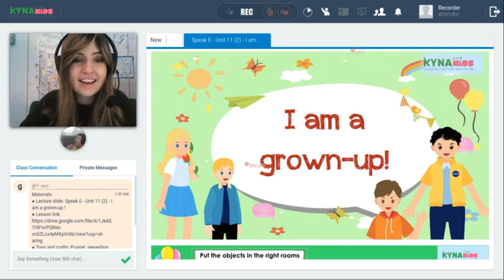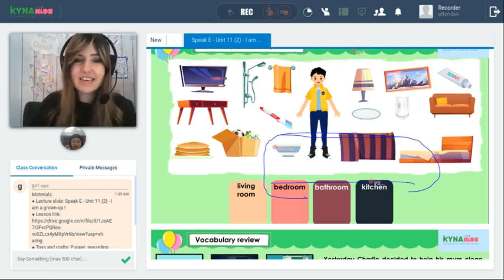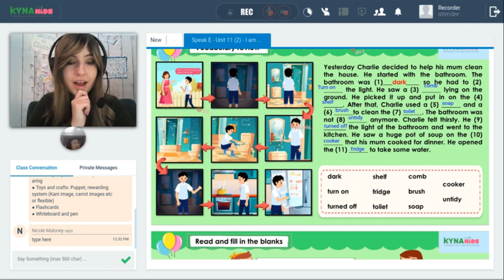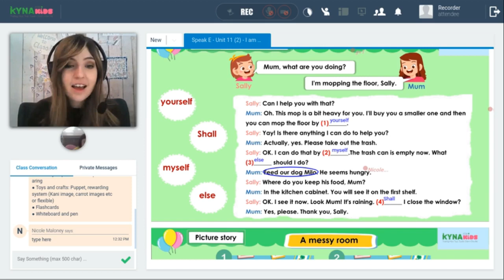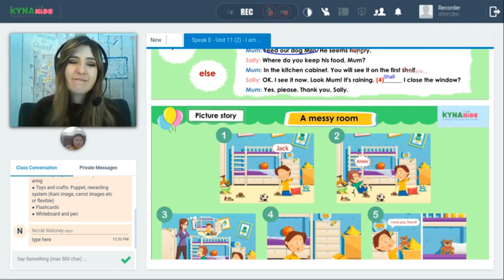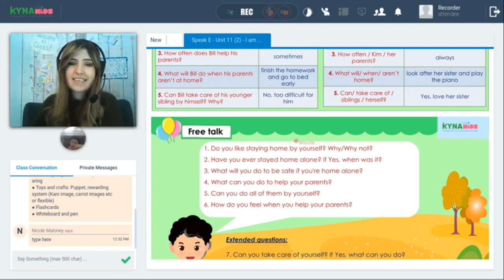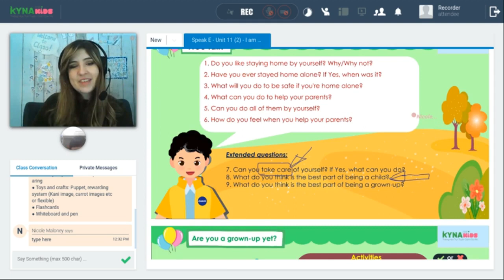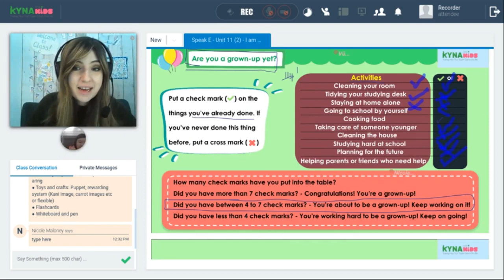🤓 Học tiếng anh với giáo viên nước ngoài - Cô Nicole & bé An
Bé An học tiếng anh cùng giáo viên nước ngoài - cô Nicole. Hãy xem bé học tốt như thế nào nhé?
Kyna English 1 kèm 1: học cùng giáo viên bản xứ ngay tại nhà -
Cô Nicole, một trong những giáo viên Philippines dạy tiếng anh  tại Kynaforkids được yêu thích nhất và thường xuyên kín lớp. Cô Nicole cũng như các thầy cô đang dạy tại Kyna English thu hút học sinh bởi sự dễ thương, kiên nhẫn và tâm lý.
GIÁ RẺ NHẤT THỊ TRƯỜNG - CHỈ TỪ 65K/BUỔI HỌC
HỌC BUỔI NÀO CHẤT LƯỢNG BUỔI ĐÓ!
Học tiếng anh 1 kèm 1 cho trẻ 4-18 tuổi:
🔹 Đã học tiếng Anh nhưng ngại nói, chưa giao tiếp được
🔹 Mất căn bản trầm trọng, cần học từ cơ bản đến nâng cao
🔹 Gặp khó khăn với bài học/ bài thi ở trường, đặc biệt tiếng Anh tiểu học
🔹 Học hoài không nhớ (từ vựng, ngữ pháp), lười, chán học tiếng Anh
🔹 Cần thi Starters, Movers, Flyers, KET, PET, IELTS trong thời gian ngắn
🔹 Phát âm chưa chuẩn, không nghe được, nói người nước ngoài không hiểu
🔹 Muốn thạo nhanh tiếng Anh 4 kỹ năng như người bản xứ
Theo dõi nhiều thầy cô dạy tốt tại Kyna For Kids
✨ Tổng đài CSKH : 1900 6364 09
✨ CN HCM: Lầu 5 tòa nhà Bcons - 4A/167A Nguyễn Văn Thương, Phường 25, quận Bình Thạnh, TP Hồ Chí Minh.
✨ CN Hà Nội: Tầng 3, Sảnh B, tòa nhà Viet Duc Complex, Số 39 Lê Văn Lương, phường Nhân Chính, quận Thanh Xuân, thành phố Hà Nội.
✨ CN Đà Nẵng: Lầu 3 DNC - Danang Coworking Space 31 Đường Trần Phú, phường Hải Châu 1, quận Hải Châu, thành phố Đà Nẵng